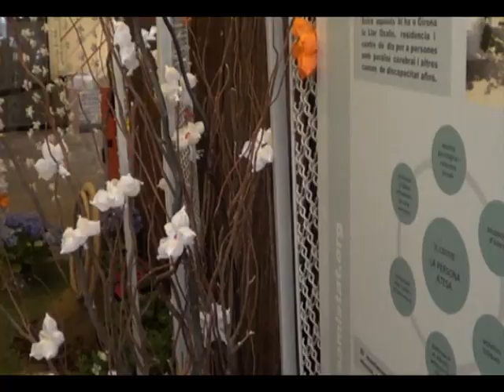TEMPS DE FLORS A GIRONA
Música de la 2a. part del concert al Liceu del dia 12 de maig 2019